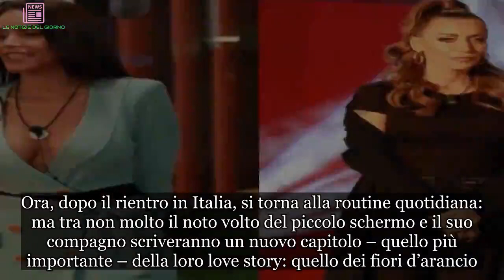Grande Fratello 16: Karina Cascella nuova concorrente? Ecco la verità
Un confronto forte
Davvero Karina Cascella sarà nuova concorrente del Grande Fratello 16? In realtà questa sarebbe un’indiscrezione sorta sui social circa le ultime vicende del reality. Dopo l’ingresso di Guendalina Canessa ora potrebbe toccare proprio alla bella aversana entrare dalla porta rossa, per restarci. Barbara d’Urso lo aveva ventilato già nella puntata di Domenica Live del 14 aprile quando diceva a Karina Cascella:

“Magari ti mando dentro la casa”

e infatti è successo. L’opinionista è stata ospite della seconda puntata del Grande Fratello 2019 per un confronto con Cristian Imparato che parlando nei giorni scorsi con alcuni inquilini le aveva dato della “cornutazza napoletana”.

La Cascella, che in passato ha avuto già discussioni col giovane per i presunti ritocchini estetici a cui si sarebbe sottoposto, è quindi entrata in casa per cercare di risolvere la questione in modo civile. Imparato ha passato più tempo a fare scenate come neanche le drama queen che ad ascoltare la sua interlocutrice.

Un viaggio da sogno
Se davvero Karina Cascella sarà una nuova concorrente al GF 6, ne vedremo delle belle. Al momento, però, le sue attenzioni sono per la semi luna di miele fatta in famiglia.

“È stata dura oggi durissima, le dune erano pazzesche!!!”,

scrive Karina Cascella a corredo di un’istantanea che ritrae la bella famigliola (più un’amichetta della figlia) in posa nel deserto.

“E io – aggiunge – come ben sapete sono una abbastanza emotiva… diciamo così ma poi quando arrivi e vedi l’infinito resti senza fiato e oggi in più c’era il mare da confine quindi lo spettacolo è stato superlativo. Con Max, Ginni e Sveva poi tutto era davvero perfetto”.

E i followers sognano a occhi aperti.

Sì, perché nel corso del suo soggiorno in Qatar (purtroppo già concluso) Karina Cascella ha sfoggiato anche un fisico perfetto, superando a pieni voti la prova costume di questo 2019. Ora, dopo il rientro in Italia, si torna alla routine quotidiana: ma tra non molto il noto volto del piccolo schermo e il suo compagno scriveranno un nuovo capitolo – quello più importante – della loro love story: quello dei fiori d’arancio. Tanti auguri e tanta fortuna ad uno dei volti più discussi ed amati dei talk show italiani.

Ottimi ascolti
Non sappiamo se Karina Cascella sarà una nuova concorrente del Grande Fratello 16, ma una cosa è certa, il programma continua a macinare ascolti record con picchi di share superiori al 30%.